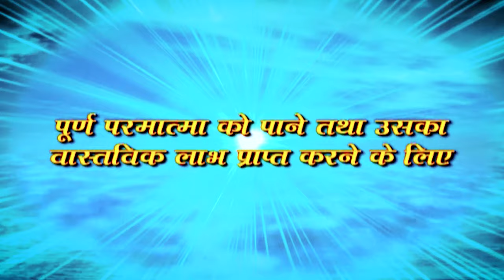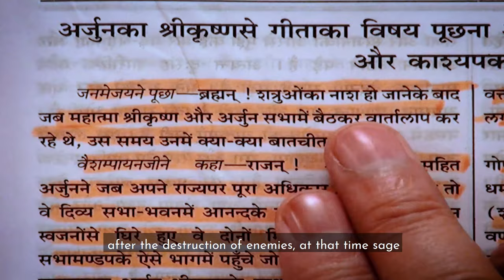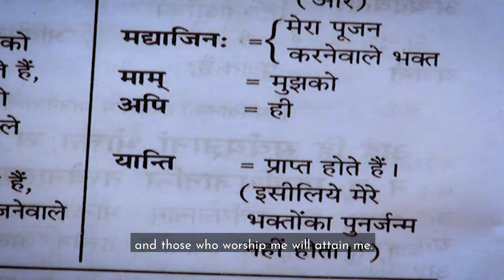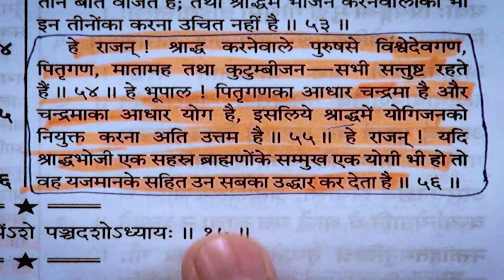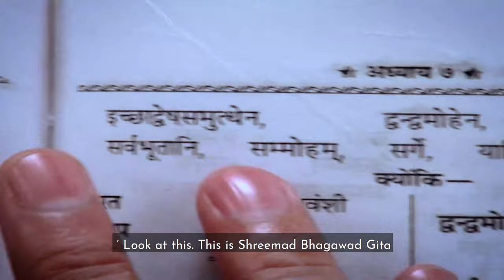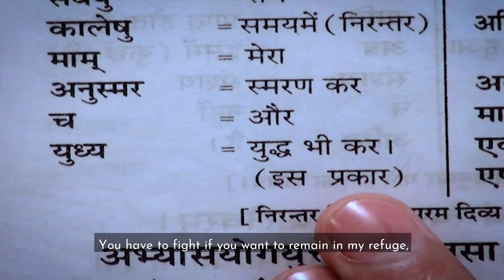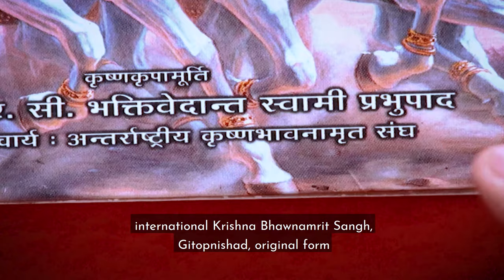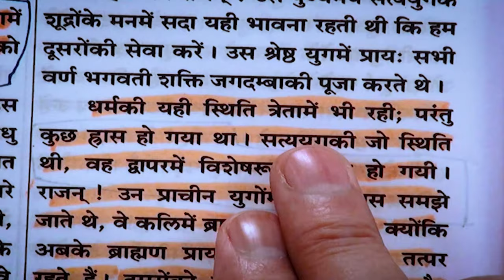Shankaracharya's Vs Sant Rampal Ji English Dubbed With CC | Episode 02 | SATLOK ASHRAM